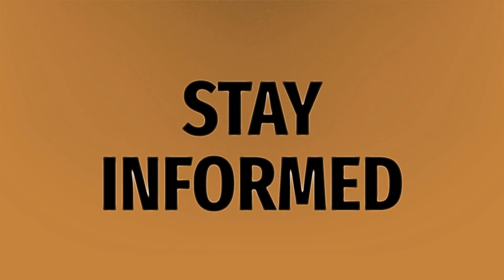Should I buy bonds before a recession?